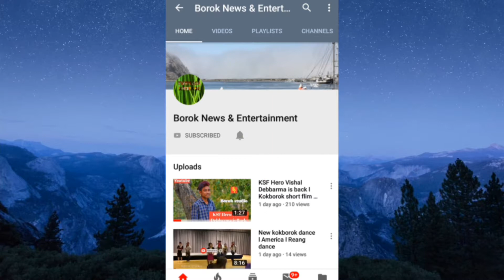Kokborok Traditional dance l Aichiri Chiri l kokborok traditional